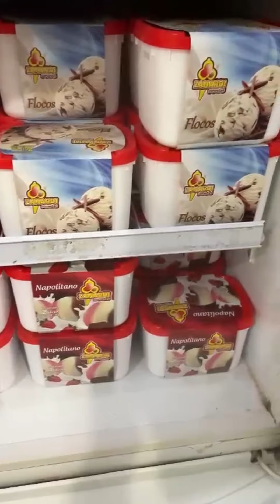Dia das Mães homenagem muito linda 🤩 obrigado 🙏